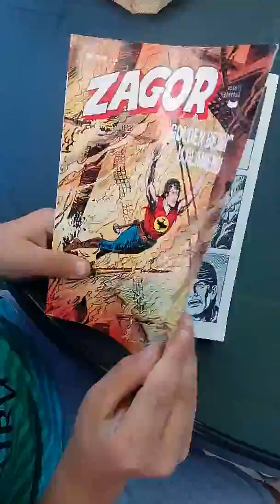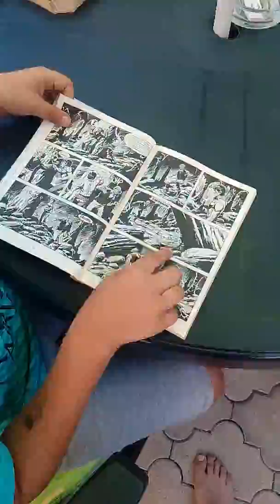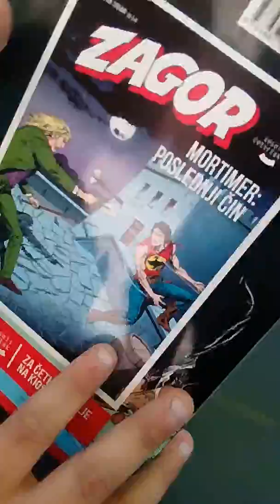Оги прича о Загору, омиљеном стрип јунаку 01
Орича као у наслову. Хвала Веселон четвртку. Следи реценција. Поздрав до тада